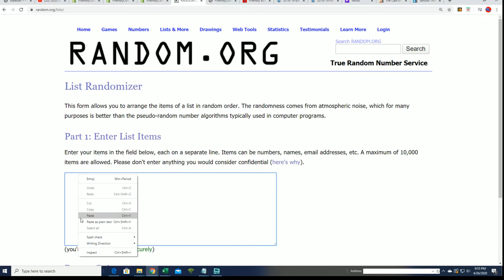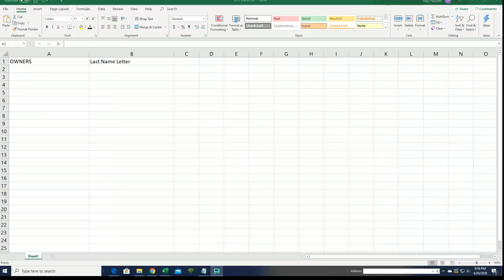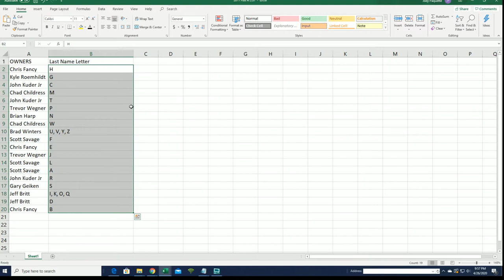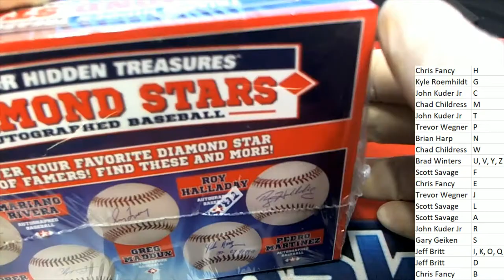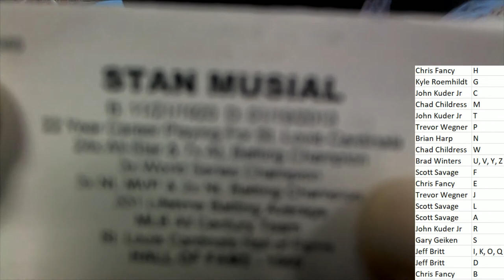2020 Tristar Diamond Star Autographed Baseball ID DIAMONDSTARS105